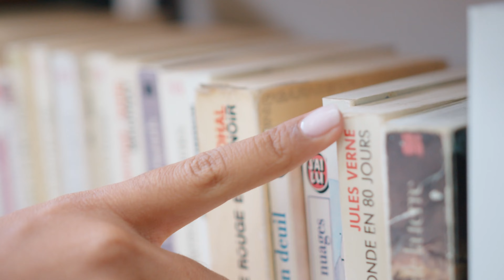TẤT TẦN TẬT VỀ DU HỌC ĐÀI LOAN tw 🇹🇼 - CUỘC SỐNG CỦA DU HỌC SINH Ở ĐÀI LOAN |HENRY K LU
Cùng Henry K Lu khám phá chương trình"TẤN TẦN TẬT VỀ DU HỌC ĐÀI LOAN tw". Chương tình thuộc chuỗi các chương tình của KHÁM PHÁ ĐÀI LOAN.
    Timeline:
  00:00  Giới thiệu chương trình
  00:10  Chương trình chính
  03:00 Phần kết chương trình